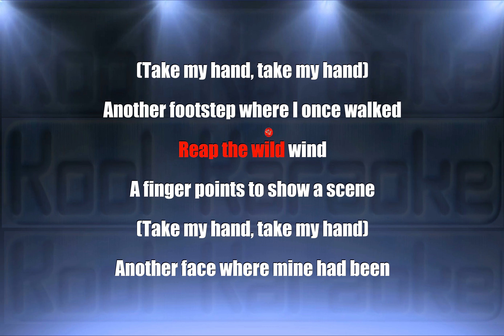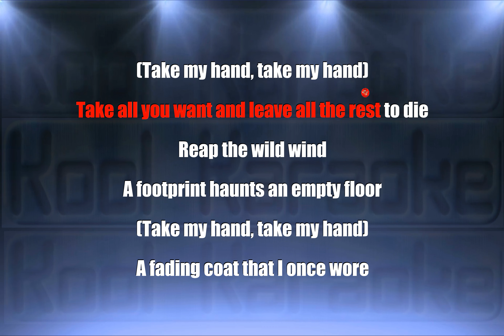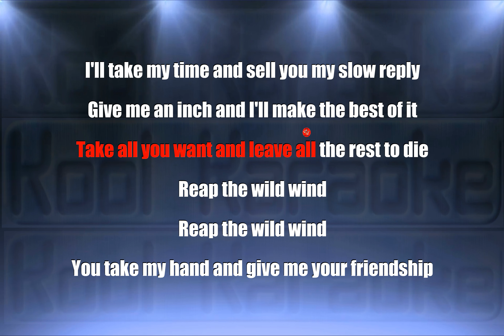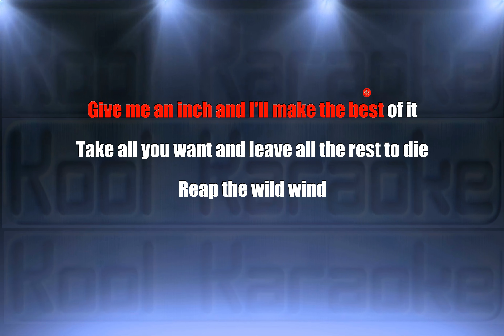Ultravox - Reap The Wild Wind (Karaoke Version) VT